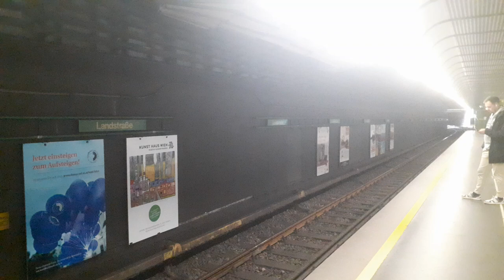U4 Einfahrt Station Landstraße Mitte (U-Bahn Wien SGP Type U11)(U4 Richtung Hütteldorf)